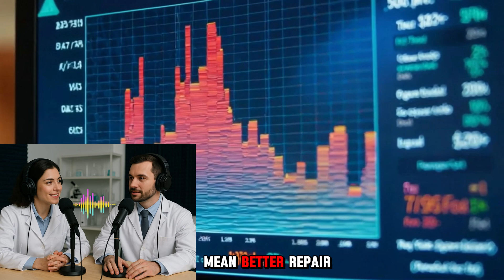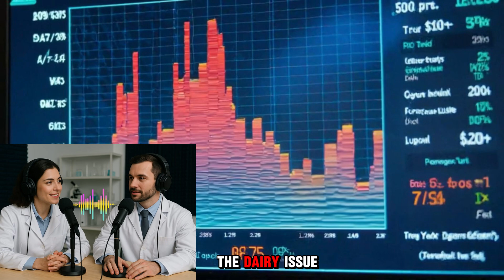3 Drinks That Activate Stem Cells & Slow Aging | Dr. William Li’s Life-Changing Health Advice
Want to live longer, heal faster, and slow aging naturally?
In this video, we break down Dr. William Li’s top 3 science-backed drinks that help activate your body's stem cells — and one drink you should avoid at all costs.

Dr. Li, a Harvard-trained physician and author of Eat to Beat Disease, shares how drinks like green tea, black tea, coffee, and high-cacao dark chocolate can:

 Boost stem cell regeneration
 Improve blood flow & metabolism
 Fight inflammation and disease
 Support longer healthspan and better sleep

 Learn why adding cow’s milk to tea may cancel out its benefits
 Discover how a small amount of dark chocolate daily can improve heart health
 And find out which drink may silently harm your body’s repair system